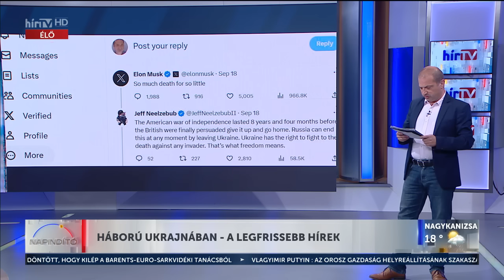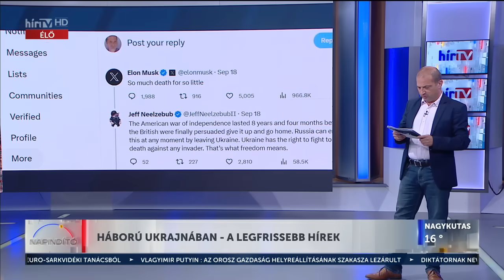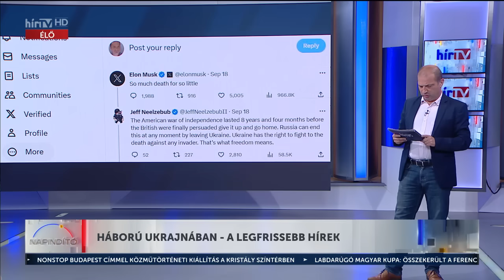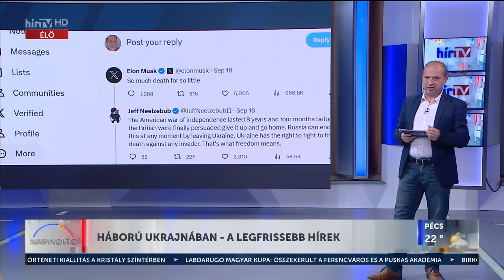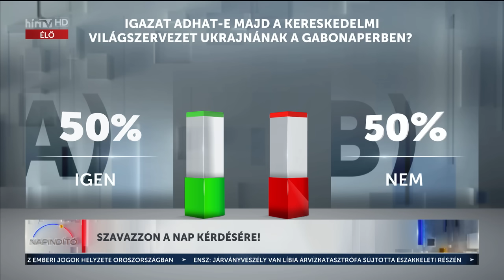Háború Ukrajnában (2023-09-19) - Horváth József - HÍR TV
Horváth József, Bakondi György és Dunda György voltak a Háború Ukrajnában vendégei.